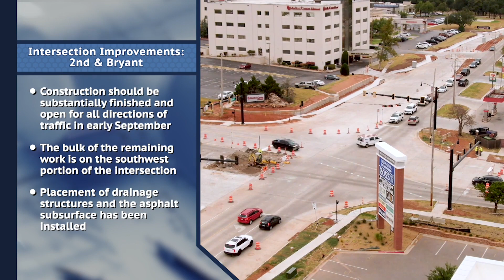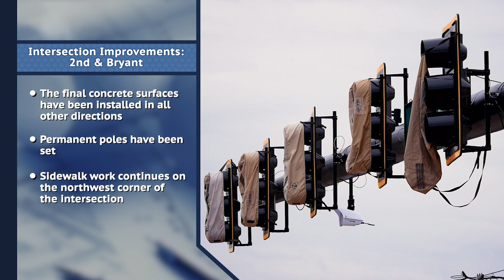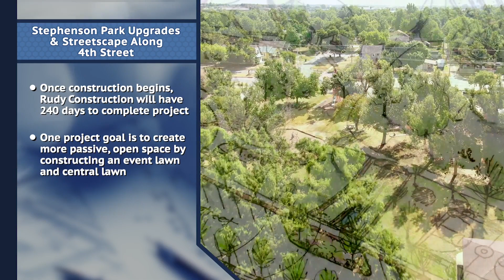City Manager's Progress Report: August 2022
Items Discussed:
- 2nd & Bryant Intersection Improvements
- KickingBird Golf Improvements
- Stephenson Park Upgrades and 4th Street Streetscapes

2nd and Bryant Intersection Improvements
   Construction on the intersection of 2nd Street and Bryant should be substantially finished and open for all directions of traffic in early September. The bulk of the remaining work is in the southwest portion of the intersection. In that area, the contractor is continuing placement of drainage structures and the asphalt sub surface has been installed. The final concrete surfaces have been installed in all other directions and permanent poles have been set. Sidewalk work continues with the sub surface material and forms recently installed on the northwest corner of intersection.

KickingBird Golf Improvements
   Work continues on the interiors of both the clubhouse and special events center. This work includes installation of the fire suppression systems, metal stud framing, plumbing rough in, and duct work. At the clubhouse, the fireplace on the north patio is under construction and the water meters are being set. The windows have been installed in the special events center.
   At the driving range, the light poles have been set and the LED light fixtures installed. The driving range tees were laser leveled and topsoil and sand mix has been applied to all three tiers. Additionally, the large drainage valley across the driving range is now filled in.
   At the short game practice facility, greens mix has been put in all of the greens and elevations have been flagged.
   All tee boxes on the course have been sodded except for Hole #6 and Hole #11. Finally, all fairways have been sprigged except for Hole #11, which will be sodded once all materials are removed.
   The Clubhouse, Special Events Center and all other buildings are still on pace to open March 2023 and all turf area openings will be determined by conditions coming out of winter.

Stephenson Park Upgrades and 4th Street Streetscape
   City staff held a preconstruction meeting with the general contractor (Rudy Construction) on August 19th. Rudy will begin mobilizing at the end of this week and once construction begins they will have 240 days to complete the project.
   One of the goals of the project is to create more passive, open space which will be achieved by constructing an event lawn and central lawn. Other elements of the park upgrades include a new, larger pavilion, a larger space for the playground with new equipment, resurfaced basketball court, increased sidewalks to improve accessibility, and a water feature to complement the central lawn. One of the unique features of the project will be repurposing the beloved rocket ship into an iconic art piece. For many this park is affectionately known as “Rocket Ship Park” and while the slide will be removed the top will be refurbished and placed in a prominent spot in the the NE corner of the park.
   Additionally, two features will help encourage increased usage of the park and regional economic development. 4th Street between Littler and Boulevard will see streetscape added which will include 50 additional parking stalls as well as trees and landscaping. Improvements to stormwater infrastructure will include adding an underground detention box that will accommodate regional detention thereby increasing the likelihood of redevelopment and revitalization of the area.
For monthly updates on these and other projects, citizens can refer to our new interactive Public and Capital Improvement Projects Map, which can be found on the City Manager’s